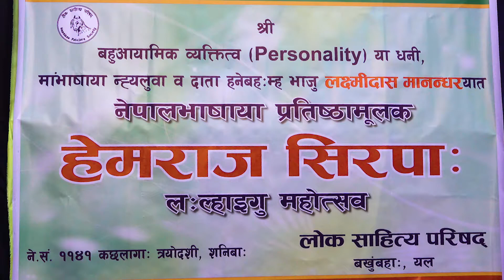HemRaj Sirapa 1141 Mhasiikaa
नेवाः म्हसिइका ११४१या हेमराज सिरपा लक्ष्मिदास मानन्धर भाजुयात